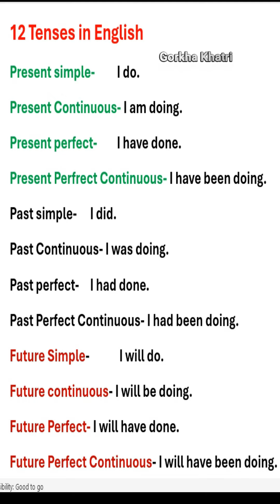Tenses in English |Do Verb in Twelve Tenses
You are watching 'Technical GK' with Gorkha Khatri. This video is based on Nepali language.

Do verb in all tenses
12 tenses in English
12 forms of tenses